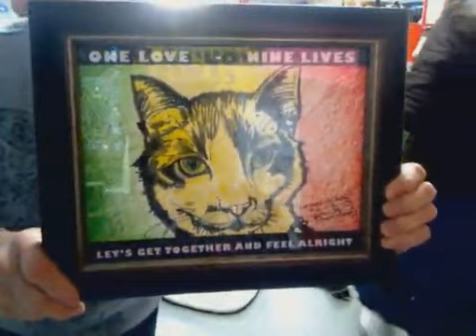Morning Time 3-22-13